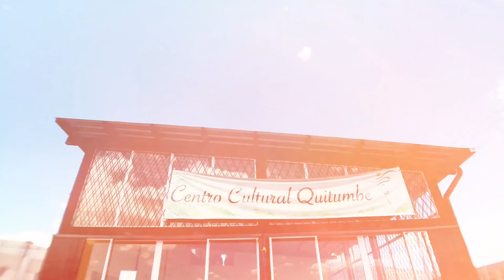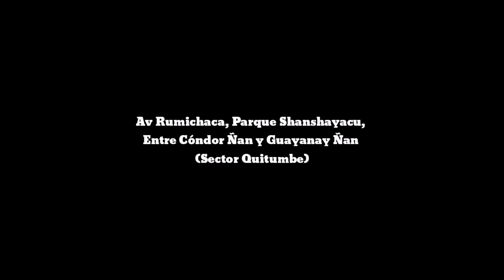GPS Cultural DanzArte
El Sur de Quito no sólo se ha convertido en el nuevo polo de la economía capitalina, también es un simiente de arte y cultura, en especial, en la disciplina de la danza. Esta labor la ejecutan las integrantes de Danzarte Quitumbe, quienes invitan de manera permanente a que más niños y jóvenes se unan a su propuesta.
Conoce esto y mucho más en nuestro